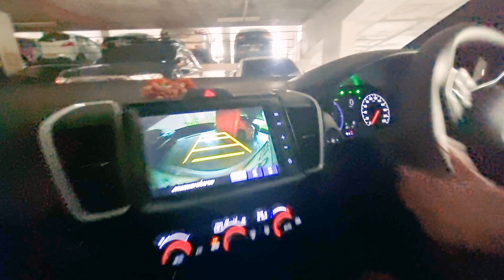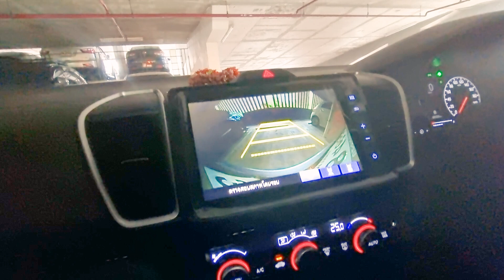สอนหัดขับ จอดรถ วิธีขับรถขึ้นห้าง วิธีขับรถขึ้นคอนโด วิธีถอยเข้าซอง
คลิปนี้ เป็นแนวทางสำหรับมือใหม่ ในการขับรถออกถนนใหญ่ ขับรถขึ้นห้าง ถอยหลังเข้าซองในห้าง ขับรถขึ้นคอนโด ออกถนนจริงๆ ผมสอนเทคนิคต่างๆ ให้มือใหม่หัดขับสามารถขับรถบนถนนจริงๆ ได้ แซงได้ เปลี่ยนเลนได้ ถอยจอดเข้าซองได้

ผม  @TamTamiya   สอนขับรถเกียร์ออโต้ เริ่มหัดขับรถ สำหรับมือใหม่หัดขับ

ร่วมเป็นส่วนหนึ่งในการสนับสนุน  @TamTamiya   :

⭐เข้ากลุ่ม Facebook "เคล็ดลับขับรถกับ พี่ตั้ม TAMIYA" เพื่อเรียนรู้เทคนิคต่างๆเพิ่มเติม⭐